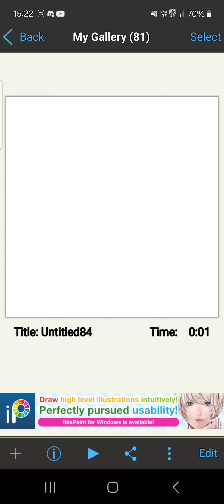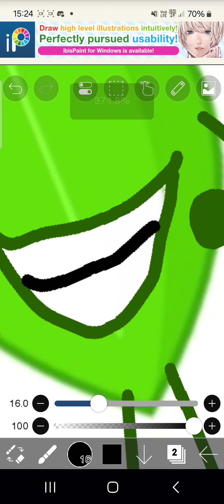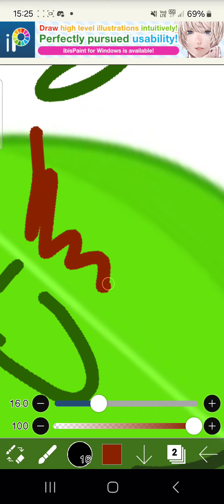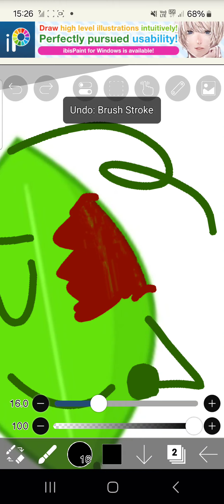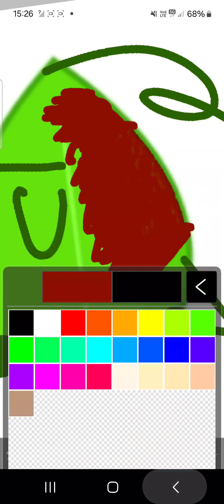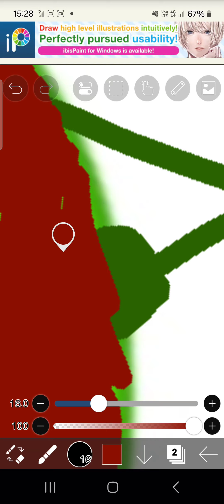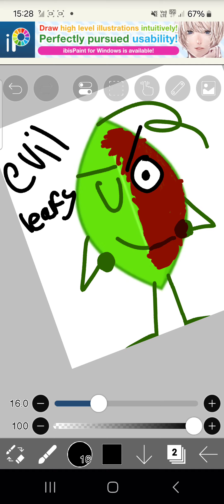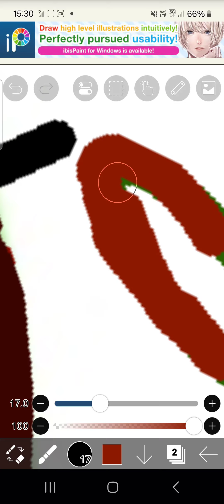drawing half leafy half evil leafy